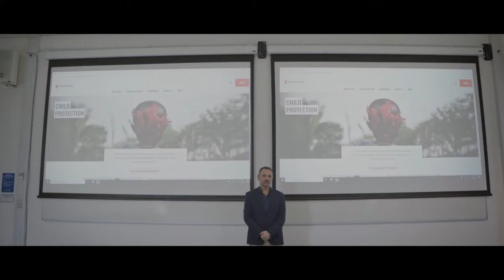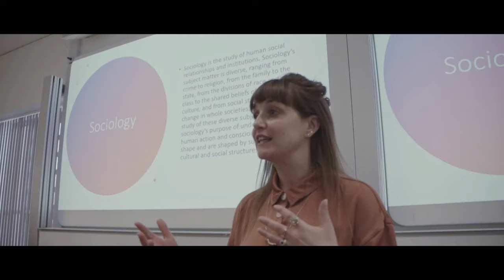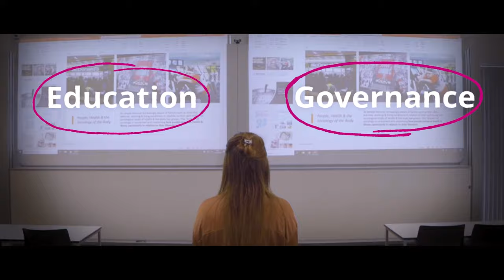What is Social Science?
In this video, students, graduates, and lecturers from the Faculty of Humanities and Social Sciences talk about the central idea of social science and what studying at Bath is like.

They emphasise its power in inspiring societal change, the skills one can develop, and its flexibility and versatility in finding employment.

Find out more about our undergraduate Social and Policy Sciences courses

*Information correct at time of production. We may make changes to our courses or other aspects of your student experience in response to, for example, feedback from students, developments in the field of studies, the requirements of accrediting bodies, or any unforeseen or unavoidable circumstances. Always refer to the University of Bath's website for the latest information. The views and opinions of those taking part in this video are their own and not necessarily those of the University of Bath.